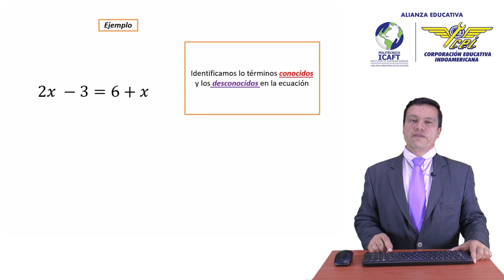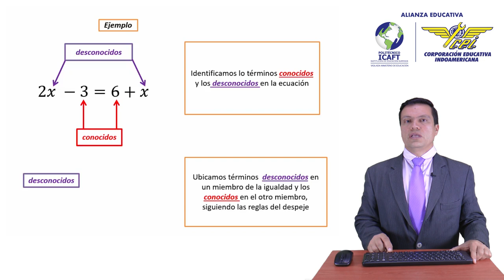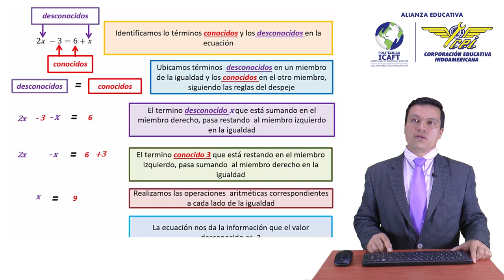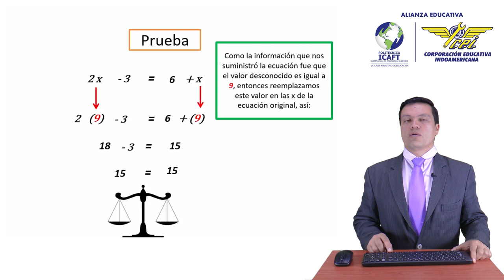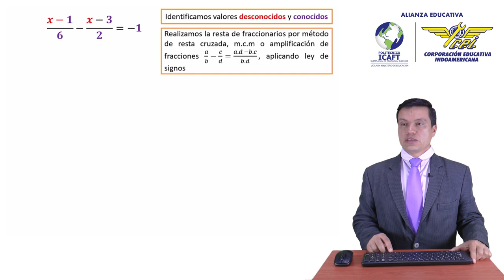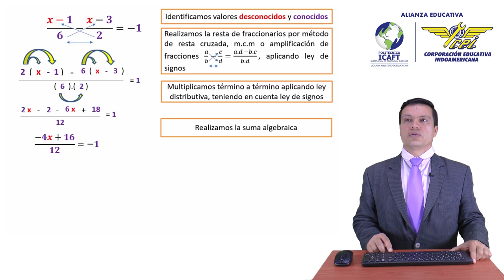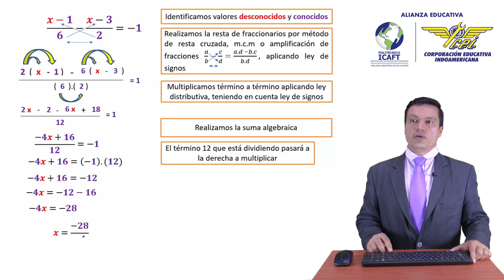ECUACIONES 2 | Indoamericana